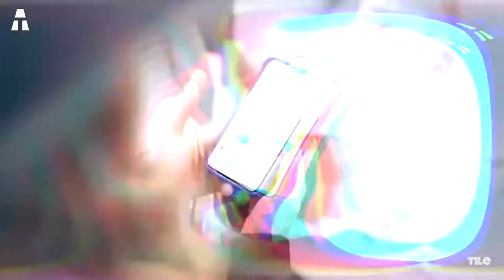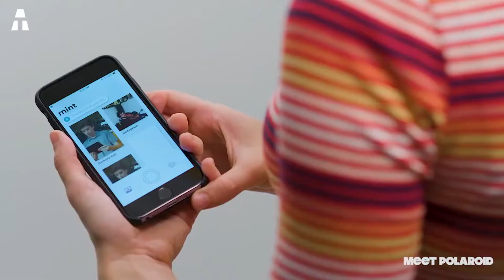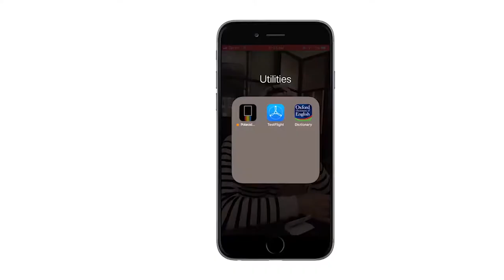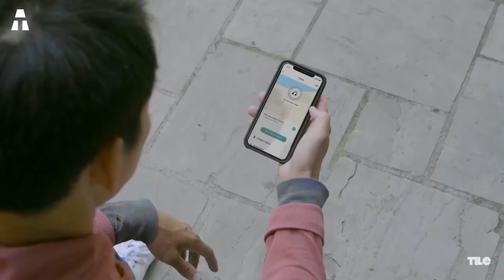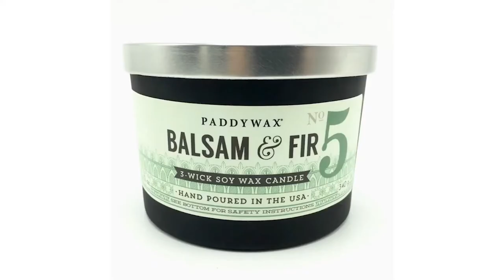5 BEST GIFTS TO GIVE TO YOUR GIRLFRIEND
We men are all looking for a way every day to prove to our sweetheart that we love her. Through words, through gestures and through objects. We all have our own style in this area. Women love to be wanted and loved. Women like to receive things.

► Polaroid Mint (USA) (UK) (CA)
► Tile Mate (USA) (UK) (CA)
► Philips BG105/10 (USA) (UK) (CA)
► Paddywax (USA) (UK) (CA)
► Anjou (USA) (CA) (CA)

⏱🚨🚛 ⎮ 24H DELIVERY !
How ? Amazon Prime (USA) (UK) (CA)

🔎 aTech participates in the Amazon partners program.